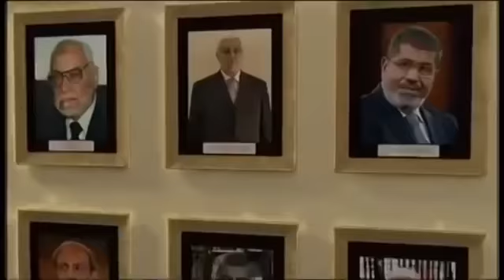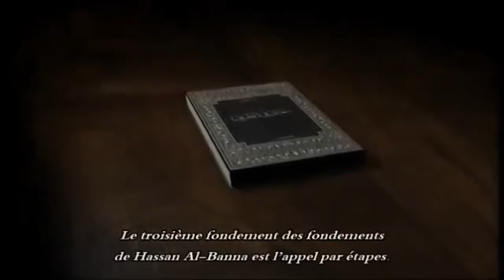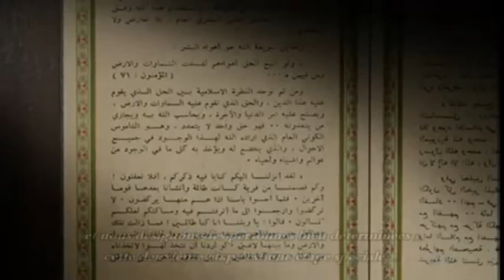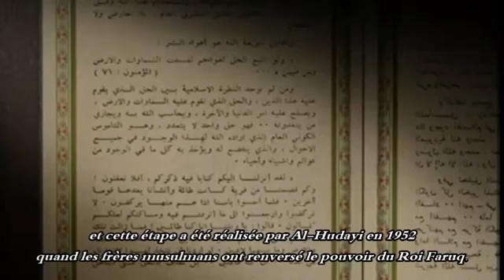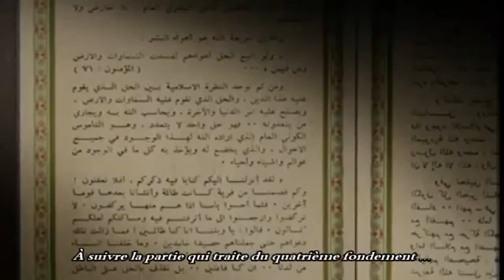Troisième fondement des frères musulmans - L'appel par étapes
Cet appel par étapes consiste au début à ce qu’ils n’enseignent à la personne qu’un islam partiel, puis s’ils voient que la personne suit bien, ils lui enseignent leur spécificités, jusqu'à ce qu’ils arrivent à leur but.